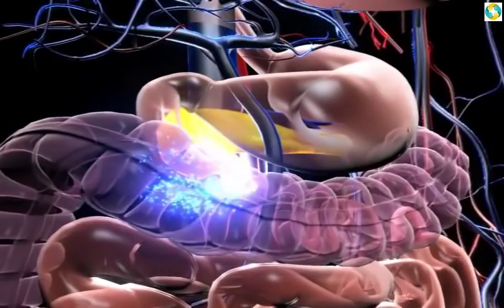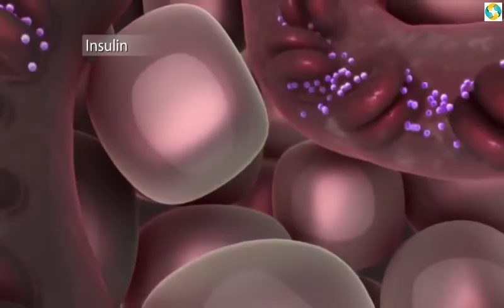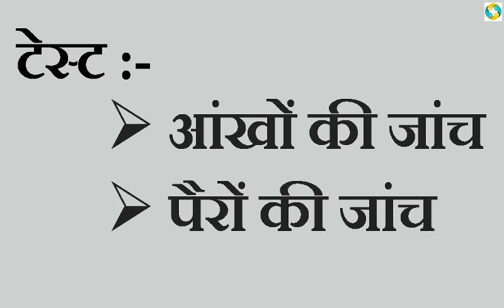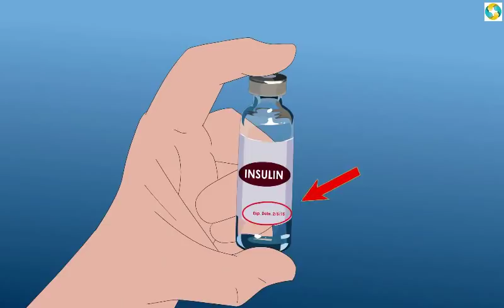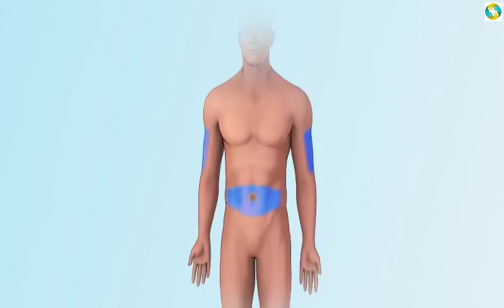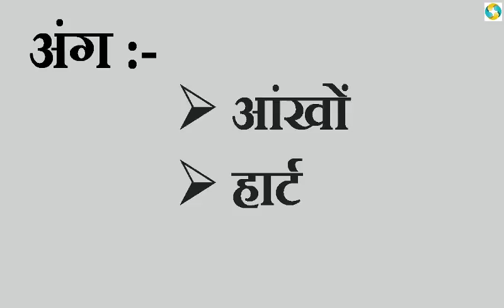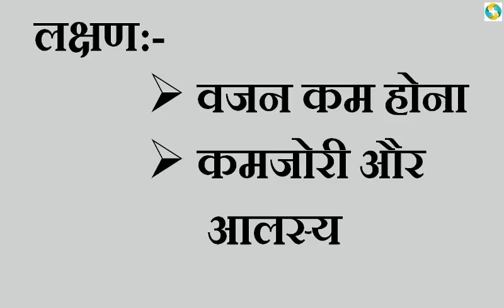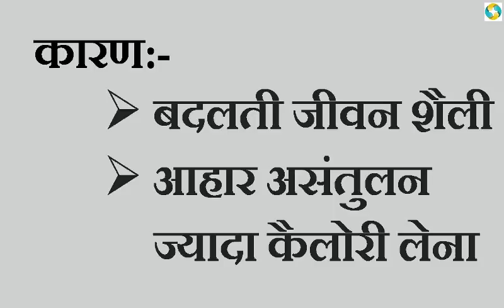Diabetes Symptoms And Treatment In Hindi | Sugar Ka Ilaj | मधुमेह का उपचार Part- 1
Ke video me aap janege ki Diabetes ke lakshan, Diabetes ke prkar, aur Diabetes me kaun kaun se test jaruri hai ye sb aap is video me janege.

Video ke dusre bhag se aap janege madhumeh (sugar) ke ko control karne ke liye kaun se nye trike aaye hai, ise dekhne ke liye click kijiye

se sambandhit anya videos dekhne ke liye click kre-

Voice & Created By- Satish & Shipra Khare

Connect Us on FB-